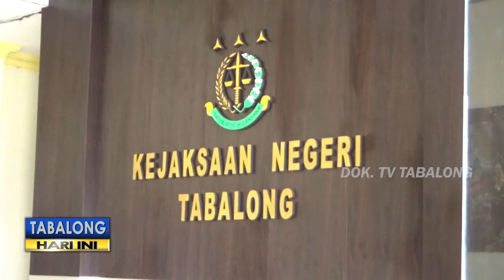Kejari Tabalong Nilai Lemahnya Administrasi Jadi Sebab Korupsi Dana Desa